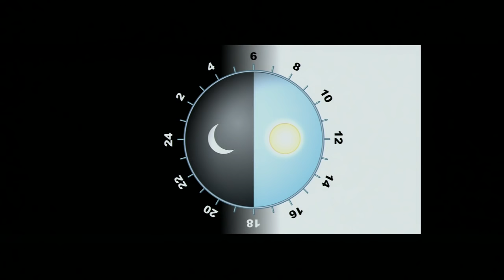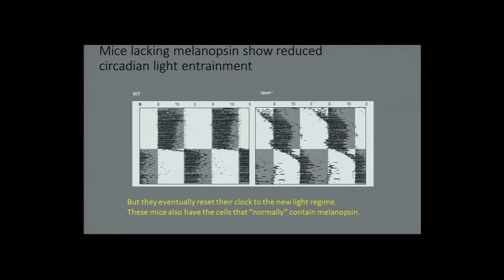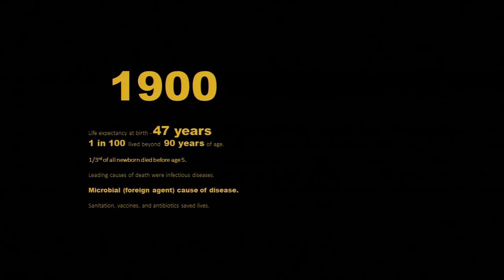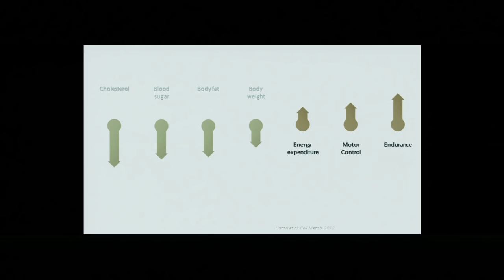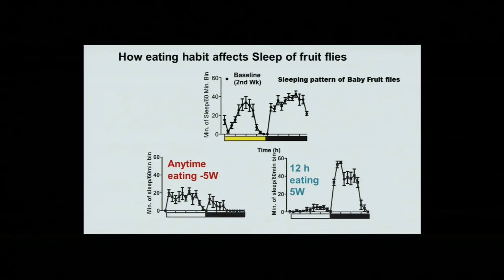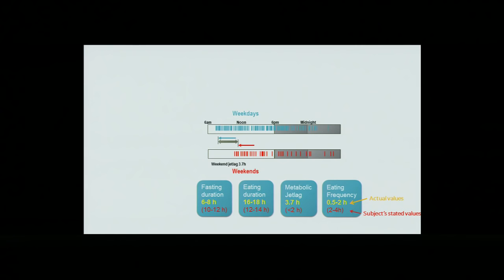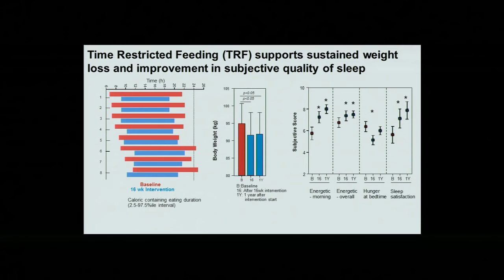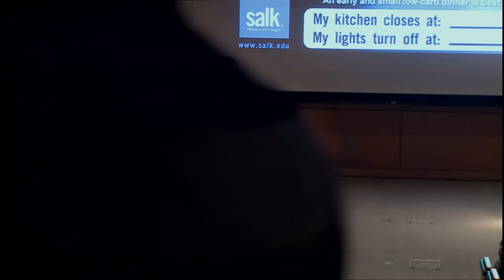Satchidananda Panda - Watching Your Diet: One Click at a Time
Explore Salk 04/16/16

To learn more about cutting-edge research and events at the Salk Institute, sign up for the Salk's monthly newsletter